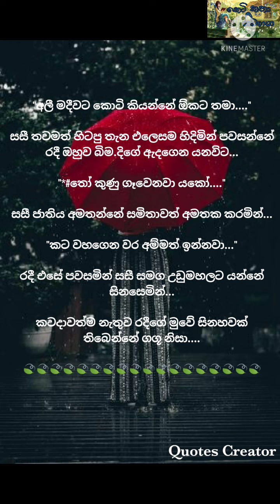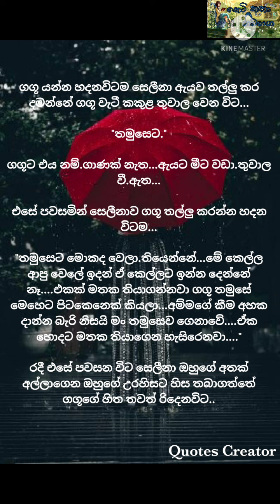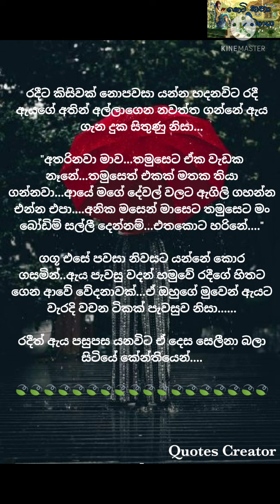💞💞 Lovely Girl 💃💃 Part 5 නව කතාව / සිංහල නව කතා....Beautiful Novels / Sinhala Novels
හායි යාලුවනේ..

මේ video එක අංජලී නිපුණිකා නංගි විසින් ලියන ලද lovely girl යන නව කතාවයි.

අද මම ඔයාලට ගෙන එන්නේ මේ නව කතාවේ පස්වන කොටසයි...

Like කරන්න
Comment කරන්න
Share කරන්න